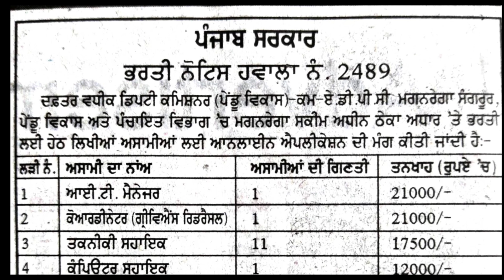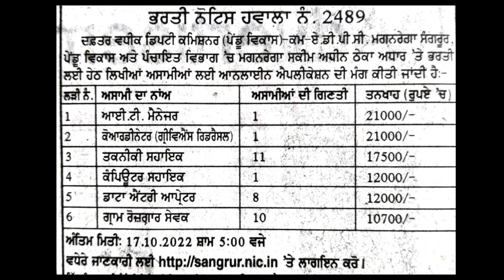Mgnrega recruitment punjab 2022 || ਮਗਨਰੇਗਾ ਅਧੀਨ ਭਰਤੀ ਸੰਗਰੂਰ 2022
ਮਗਨਰੇਗਾ ਅਧੀਨ ਵੱਖ-ਵੱਖ ਪੋਸਟਾਂ ਤੇ ਭਰਤੀ, ਜਿਨ੍ਹਾਂ ਸੰਗਰੂਰ

ਸਵਾਗਤ ਹੈ ਦੋਸਤੋ ਸਾਡੇ ਯੂ-ਟਿਊਬ ਚੈਨਲ' ਤੇ 🙏💐
*ਆਉਣ ਵਾਲੀ ਹਰ ਸਰਕਾਰੀ ਨੌਕਰੀ ਅਤੇ ਸਰਕਾਰੀ ਯੋਜਨਾਵਾਂ ਦੀ ਜਾਣਕਾਰੀ, ਪੰਜਾਬ ਲੈਵਲ ਨੌਕਰੀ ਅਗਜਾਮ ਦੀ ਤਿਆਰੀ ਸਬੰਧੀ ਵੀਡੀਓ ਦੇਖਣ ਲਈ ਚੈੱਨਲ ਸਬਸਕ੍ਰਾਈਬ ਜ਼ਰੂਰ ਕਰੋ ਜੀ !!

ਜੋ ਵੀ ਜੀ.ਕੇ ਰਿਲੇਟਡ ਵੀਡੀਓ ਅਪਲੋਡ ਹੁੰਦੀਆਂ ਹਨ ਉਨ੍ਹਾਂ ਦੀ ਪੀਡੀਐਫ 24 ਘੰਟਿਆਂ ਵਿੱਚ ਟੈਲੀਗਰਾਮ ਗਰੁੱਪ ਤੇ ਅਪਲੋਡ ਕੀਤੀ ਜਾਂਦੀ ਹੈ, ਇਸ ਤਰ੍ਹਾਂ ਟੈਲੀਗਰਾਮ ਗਰੁੱਪ ਜੁਆਇੰਨ ਜ਼ਰੂਰ ਕਰੋ !

ਭਰਤੀ ਸਬੰਧੀ ਨੋਟੀਫਿਕੇਸ਼ਨ ਡਾਊਨਲੋਡ ਕਰਨ ਲਈ ਹੇਠਾਂ ਦਿੱਤੇ ਟੈਲੀਗਰਾਮ ਗਰੁੱਪ ਲਿੰਕ 'ਤੇ ਕਲਿੱਕ ਕਰੋ 👇